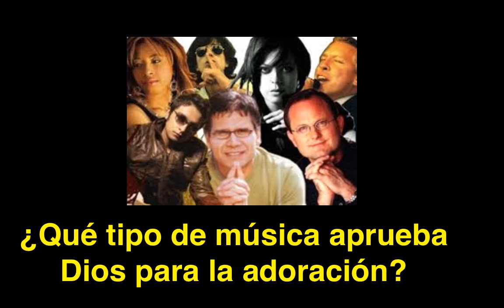¿Qué tipo de alabanzas aprueba Dios?